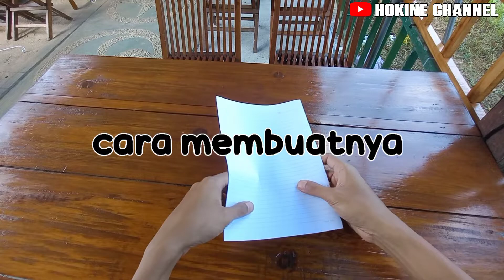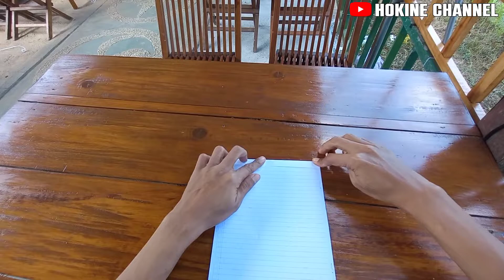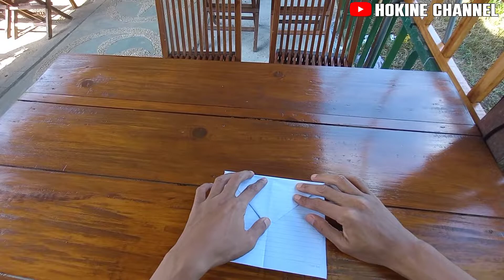cara membuat pesawat kertas terbang jauh//how to make a paper airplane fly away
di vidio kali ini kita akan membuat pesawat kertas yang bisa terbang jauh..simak cara buatnya teman-teman